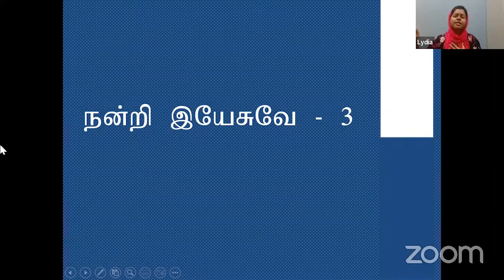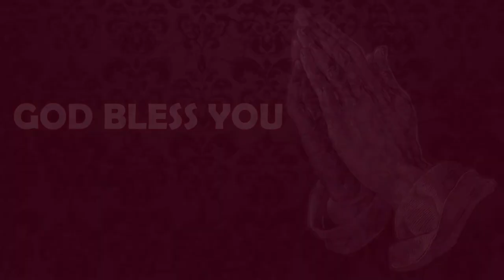Episode 43 | 14 Oct 2022 | வாலிப நாளில் இயேசுவை கண்டேன் | Pr Edwin Moses Jeyaraj | Carmel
Resource Person: Pr Edwin Moses, Apostolic Church of God,  Puzhal

Episode 43